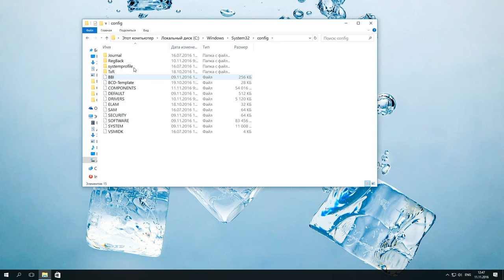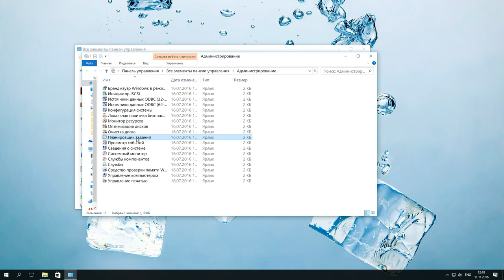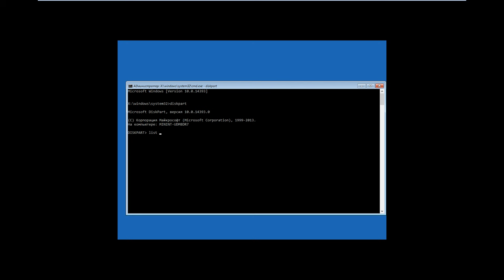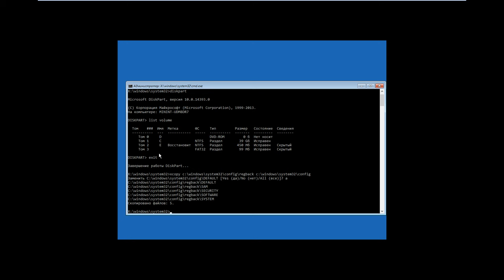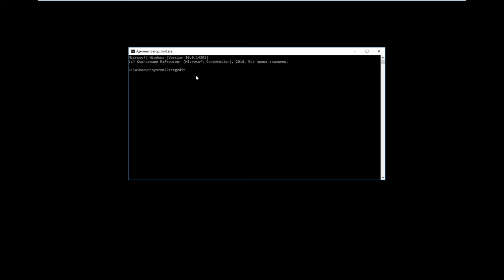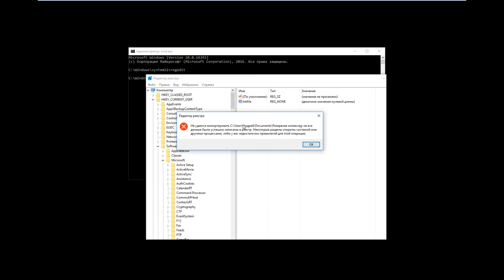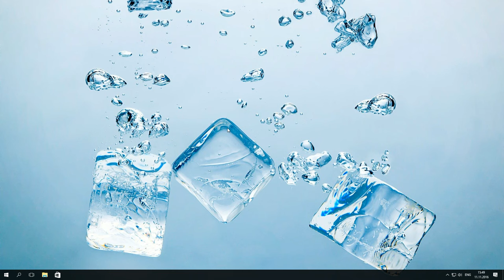Восстановление реестра из резервной копии Windows 10 ♻️📝💻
👍 Смотрите как восстановить реестр Windows 10 из резервной копии. Операционная система Windows 10 имеет встроенную базу данных настроек системы и программ, то есть - реестр. Неопытным пользователям не рекомендуется вносить какие-либо изменения в реестр или производить удаление, или добавление параметров – это может привести к сбою системы и необходимости восстановления реестра Windows 10. К утере работоспособности системы и отказа её загрузки также могут привести многочисленные ошибки реестра и неправильная его работа.

Содержание:
00:00 - Вступление;
0:56 - Настройка функции автоматического создания резервной копии с помощью планировщика заданий
2:08 - Восстановление реестра с помощью командной строки
4:06 - Создание резервной копии реестра вручную
5:08 - Восстановление реестра

Windows 10 автоматически создает резервную копию реестра каждые 10 дней, которая хранится в папке "Локальный диск С (на котором установлена операционная система)/Windows/System32/config/Regback". Также, вы можете вручную настроить функцию автоматического создания резервной копии с помощью планировщика заданий. Для этого, зайдите в "Панель управления", "Администрирование" "Планировщик заданий". Далее, кликаем на "Библиотека планировщика", "Microsoft", "Windows", "Registry" и кликнув правой кнопкой мыши на строку "RegIdleBackup" нажимаем "Свойства". Во вкладке "Триггеры" нажимаем кнопку "Создать" и выбираем нужные нам параметры. Например, "По расписанию", "Еженедельно", "повторять каждую 1 неделю в субботу" и нажимаем "Ок". После этого, Windows 10 будет автоматически создавать резервную копию реестра по заданным вами параметрам.

Восстановить реестр с автоматически созданной резервной копии вы можете с помощью командной строки, которая запущена в среде восстановления системы. Для входа в среду восстановления вы можете использовать диск восстановления, загрузочный диск или флешку, а также после 3 неудачных запусков Windows 10, среда восстановления загрузиться автоматически (все эти способы входа я рассматривал в предыдущих видео). В среде восстановления, нажимаем "Поиск и устранение неисправностей", "Дополнительные параметры", "Командная строка". Так, как здесь буква системного диска может отличаться от С, нужно ввести команду "Diskpart" и "list volume". Смотрим, какая буква отвечает за системный диск (в моем случае это диск С) и вводим "Exit". Далее вводим команду: Xcopy c:\windows\system32\config\regback c:\windows\system32\config, нажимаем "Enter" и подтверждаем замену файлов реестра с резервной копии латинской буквой "а". После завершения процесса, закройте командную строку и перезагрузите компьютер, чтобы проверить, была ли восстановлена работоспособность системы.

Также, можно создать резервную копию реестра, и после восстановить реестр с данной копии вручную. Для этого, запускаем функцию "Выполнить" (клавиша Windows + R), вводим команду "regedit" и нажимаем "Ок". Хочу заметить, что данный способ будет актуален только в том случае, если вы хотите восстановить разделы реестра, которые не используются системой. Далее кликаем один раз на "Компьютер" и во вкладке "Файл" нажимаем на "Экспорт".  Указываем путь, куда сохранить резервную копию, (в моем случае это "Документы"), указываем имя этого файла, например, "Резервная копия" и нажимаем "Сохранить". Далее следует подождать окончания сохранения копии реестра. После, заходим в папку "Документы" и видим, что файл резервной копии был успешно сохранен.

Восстановить реестр из созданной вручную резервной копии вы можете следующим образом. Для максимальной эффективности данного способа, Windows 10 нужно загрузить в безопасном режиме с поддержкой командной строки. (Как загрузить Windows 10 в безопасном режиме вы можете посмотреть в моем предыдущем видео). В командной строке вводим "regedit" и нажимаем "Enter". Во вкладке "Файл" нажимаем "Импорт" и ищем ранее сохраненный файл резервной копии реестра. Кликаем на него и нажимаем "Открыть". Но при завершении данного процесса вы увидите ошибку, что некоторые файлы не удалось импортировать так как они используются системой. Как я уже говорил, данный способ восстановить только те разделы реестра, которые не используются системой (в безопасном режиме вы сокращаете число разделов реестра, которые используются системой, до минимума). Далее, перезагрузите компьютер, чтобы проверить, была ли восстановлена работоспособность системы.

Смотрите другие ролики на тему: Реестр, РезервнаяКопия, Windows, НастройкаКомпьютера, Regedit, ВосстановлениеРеестра.